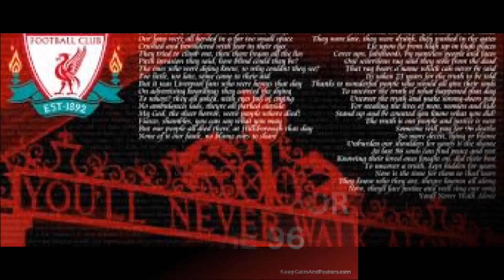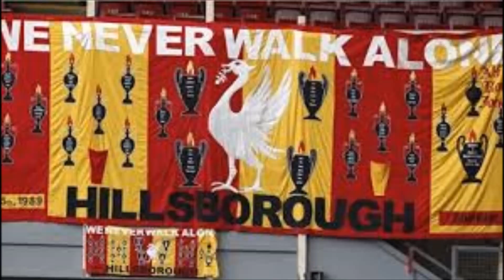Justice for the 96!!!! 27 years!!!!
This is a slideshow to remember 96!! Hillsbrough disaster. Hope you enjoy it. It has been 25 years sinsce it happened. Don't forget 96. YNWA. I am a Liverpool fan so I decided to make this and upload it.